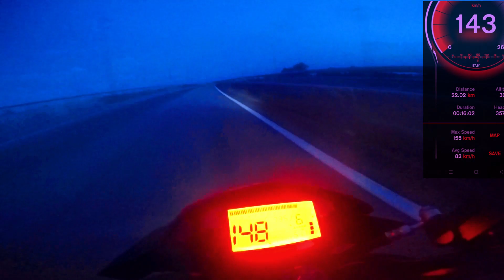stage 1 suzuki raider 150 fi tukar barang-barang ni apa jadi?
throttle body
injector
ekzos
ecu